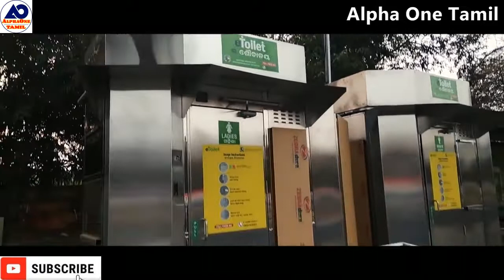Bhubaneswar || Odisha | Orisa | Bhubaneswar City | The City Of Temples | Smart City In India | Alpha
Bhubaneswar City - The City Of Temples - Best Smart City In India

Bhubaneswar is an ancient city in India’s eastern state of Odisha, formerly Orissa. Many temples built from sandstone are dotted around Bindu Sagar Lake in the old city, including the 11th-century Hindu Lingaraja Temple. Outside Rajarani Temple are sculpted figures of the guardians of the 8 cardinal and ordinal directions. Jain antiques, weaponry and indigenous pattachitra paintings fill the Odisha State Museum.

புவனேசுவர் ஒடிசா மாநிலத்தின் தலைநகராகும். இது பண்டைய கலிங்க நாட்டின் தலைநகராகவும் விளங்கியது. இங்கு கோவில்கள் மிகுந்திருப்பதால் இந்தியாவின் கோவில் நகரம் என்றும் வழங்கப்படுகிறது. 1948-ஆம் ஆண்டு புவனேசுவர் இன்றைய ஒடிசாவின் தலைநகரமாக ஆக்கப்பட்டது. இதனுடைய மக்கள் தொகை 10 இலட்சத்திற்கும் கூடுதலாகும்.